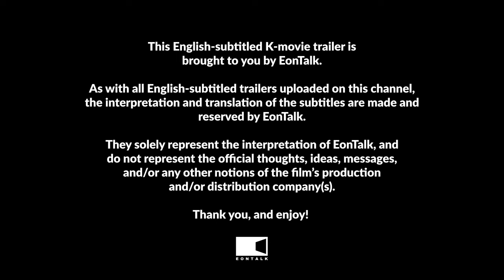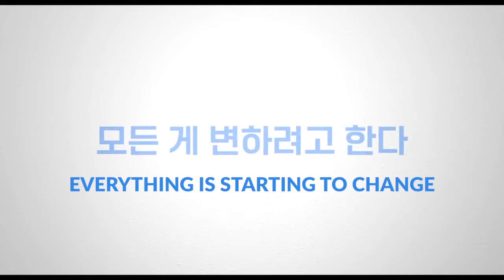Dolphin (2024) 돌핀 Movie Trailer 2 | EONTALK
Starring: Kwon Yuri of Girls' Generation (권유리), Kil Hae Yeon (길해연), Hyun Woo Seok (현우석), Park Mi Hyun (박미현), Shim Hee Sub (심희섭)